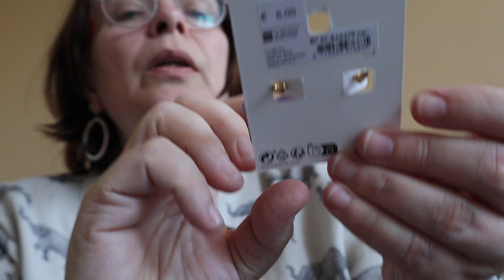mini shoplog ( Hema)